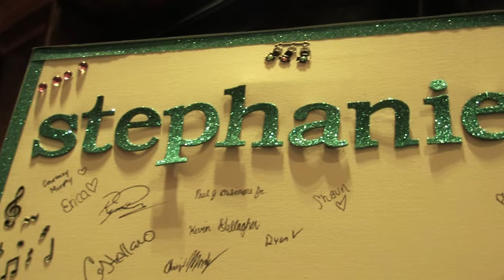Stephanie's Sweet 16 - Highlights